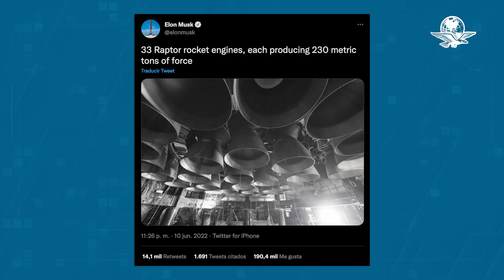Explota cohete Starship de Space X con el que Elon Musk llevaría a humanos a Marte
El incidente se registró en el Super Heavy Booster 7 en las instalaciones de Starbase en Boca Chica, Texas el empresario dijo que el equipo está evaluando los daños